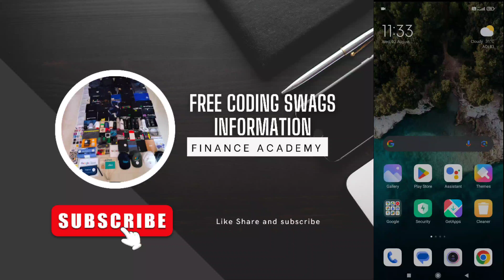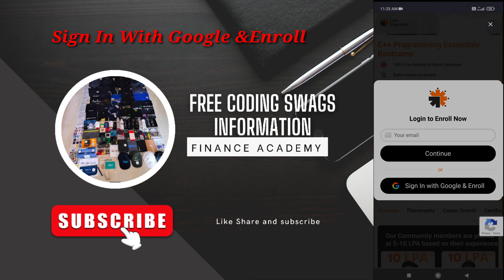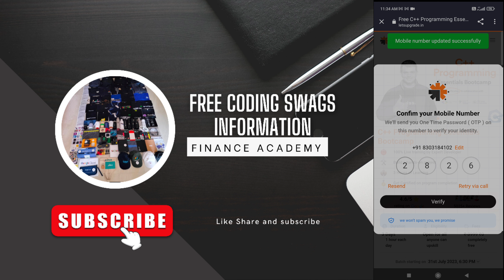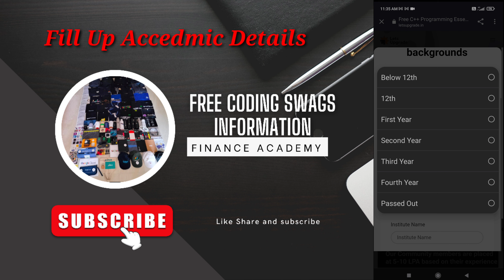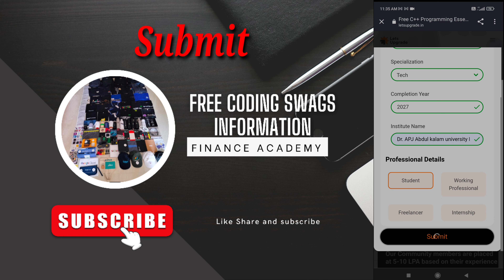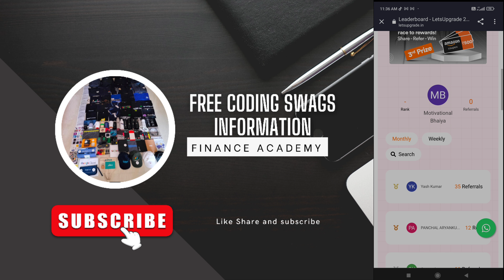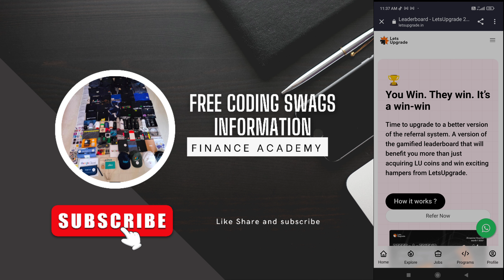New Let's Upgrade refferal program || Get free smartwatch , earbuds, Amazon giftvoucher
New Let's Upgrade refferal program 2023 || Get free smartwatch , earbuds, Amazon giftvoucher

Hey there these are the links to LetsUpgrade's essentials and PGP Full Stack courses.